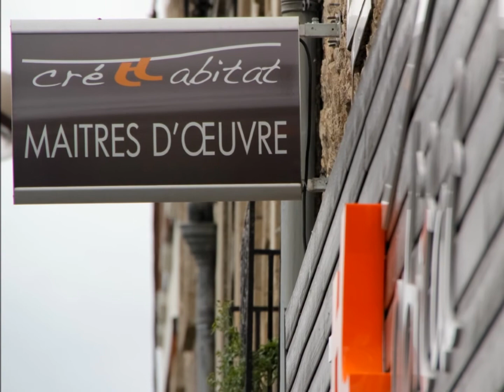vidéo unlimited card crehabitat